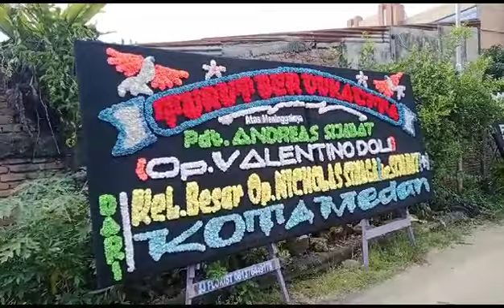RIP Pdt. Andreas Sijabat (Op Valentino Doli) Dari: Kel. Besar Op Nicholas Sinaga/br Sijabat(+) Medan